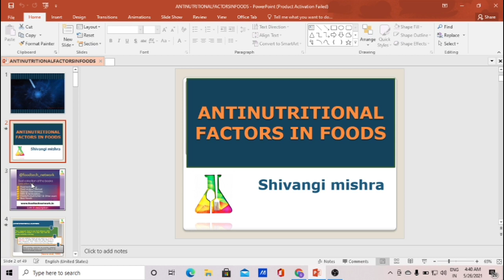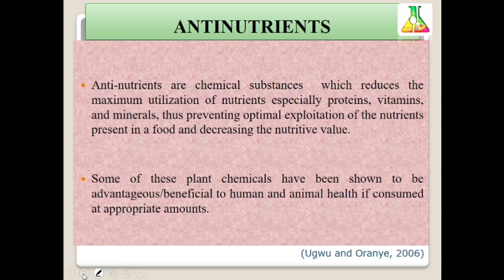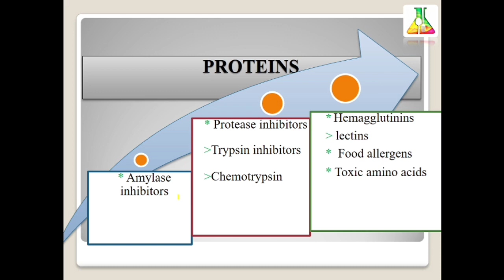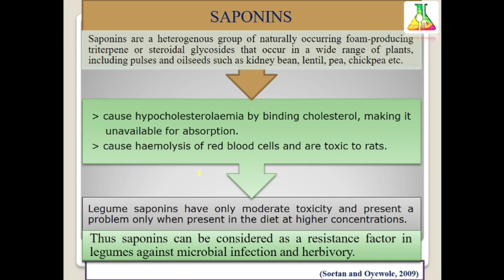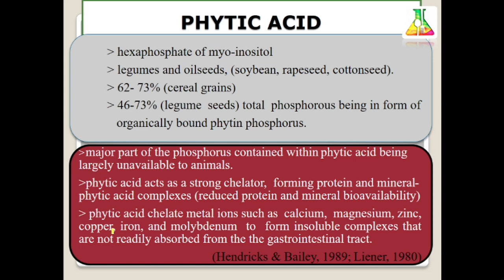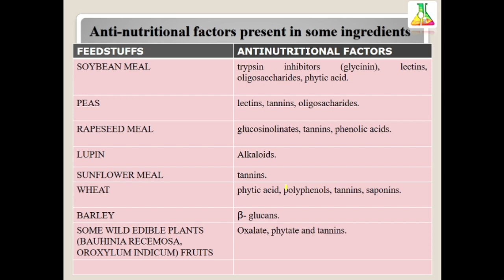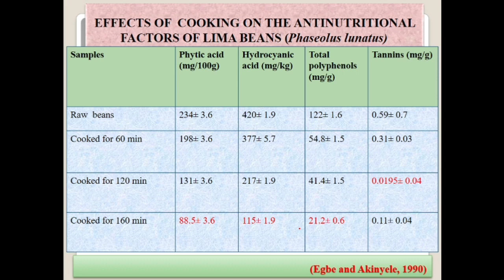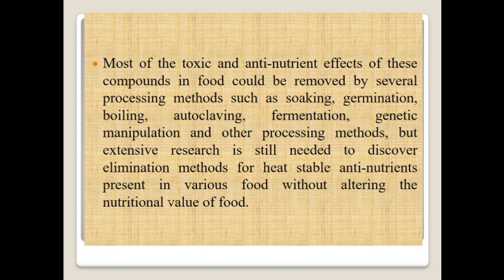Antinutritional factors in Food - Useful topic for FSO, FA, FI & FSSAI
Join our whatsApp and telegram channels
Daily job's, Quiz, News/ food industry trend, fssai updates, training and webinars.

WhatsApp groups - Link mention in website.